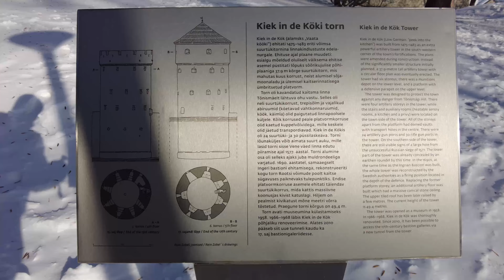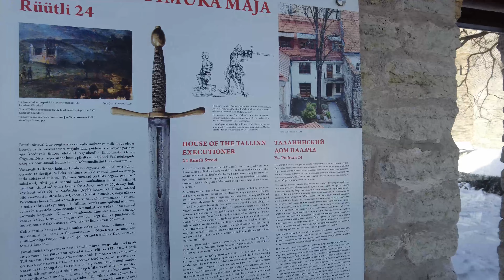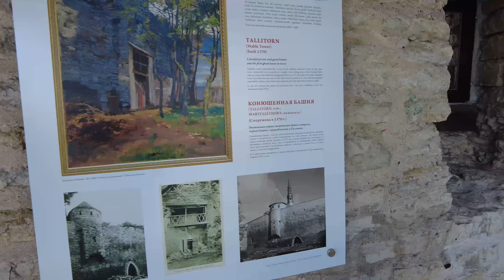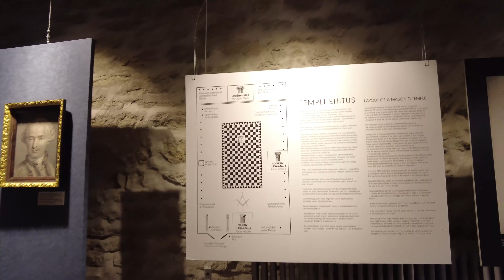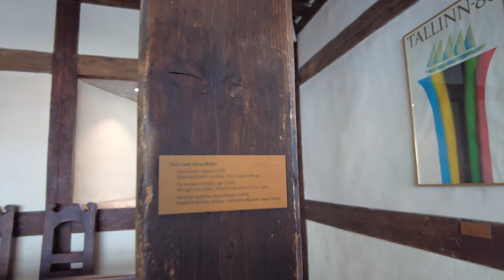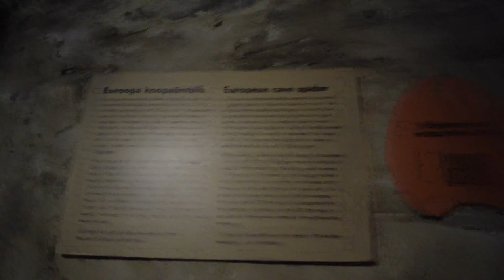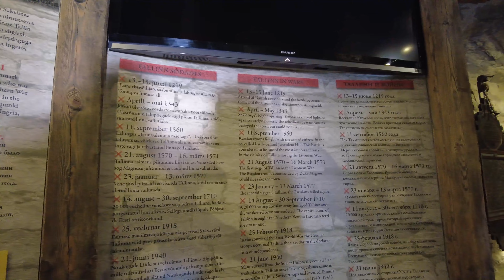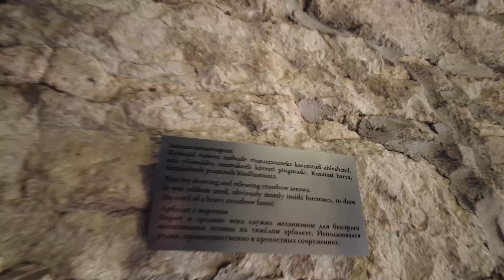City walks series - Tallinn, Estonia (Kiek in de Kök Fortifications Museum )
Kiek in de Kök (Low German: Peep into the Kitchen) is an artillery tower in Tallinn, Estonia, built in 1475. It gained the name Kiek in de Kök from the ability of tower occupants to see into kitchens of nearby houses. The tower is 38 m (125 ft) high and has walls 4 m (13 ft) thick. Cannon balls dating back to 1577 are still embedded in its outer walls.

Kiek in de Kök Fortification Museum forms a museum complex over 500 metres long that includes four towers: Kiek in de Kök, Maiden's Tower, Tallitorn Tower, and the Gate Tower of the Short Leg (Lühikese jala väravatorn).